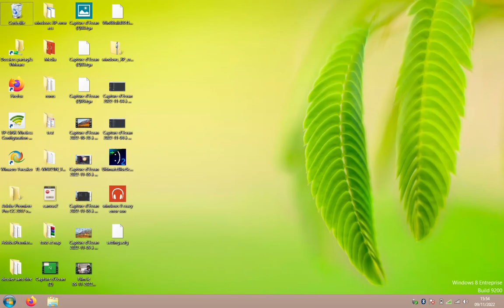windows 8.1 crazy error preview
Application used
VMware
Aeroshot
adobe premiere Pro CC 2017